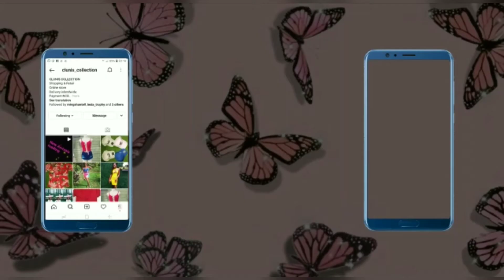After Party Chit Chat...how we planned the surprise